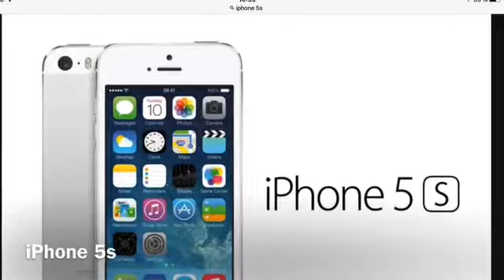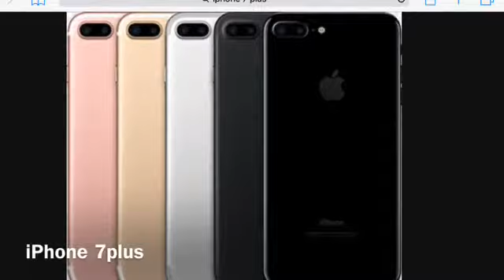The all of iPhones| iPhone story, all phones apple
Hope you like it! Questions for day: what iPhone do you have?😜📲?

YouTubers what I see have iPhones
Squavers Hamsters - iPhone 5s
ChocolateHamster38 - iPhone 5c
SkateboardTheHamster 779- iPhone 5
And me! - iPhone 5c too!!!